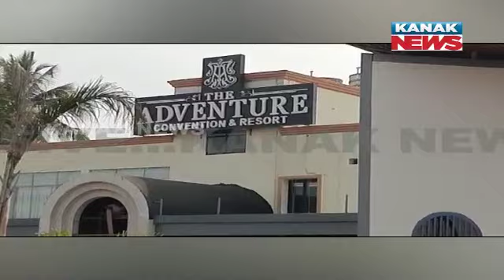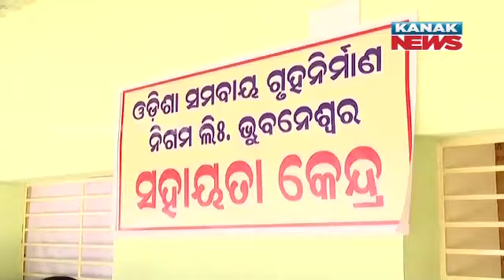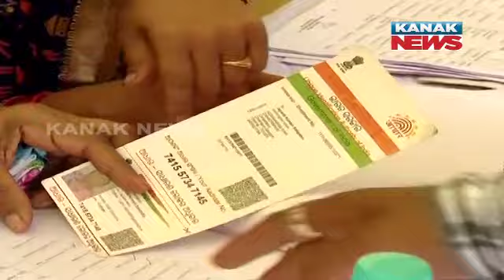2 PM Bulletin ||| 26th February 2023 ||| Kanak News Live